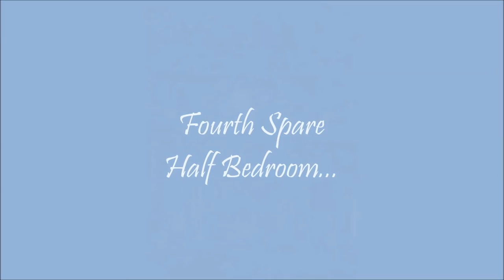Edward Petrovich Hau ~ Interiors of the Winter Palace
Edward Petrovich Hau was born in 1807 in Revel, Tallinn today. Engaged in painting since childhood, in the years 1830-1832 he studied painting at the Academy of Fine Arts in Dresden. In 1838, the 'Imperial Academy of Fine Arts in St. Petersburg has honoured him with a silver medal. The artist has become very famous for having brought in watercolour the most famous buildings in Moscow, St. Petersburg, Gatchina, inhabited by the tsar.

The Winter Palace (Russian: Зи́мний дворе́ц, IPA: [ˈzʲimnʲɪj dvɐˈrʲɛts]) in Saint Petersburg, Russia, was, from 1732 to 1917, the official residence of the Russian monarchs. Situated between the Palace Embankment and the Palace Square, adjacent to the site of Peter the Great's original Winter Palace, the present and fourth Winter Palace was built and altered almost continuously between the late 1730s and 1837, when it was severely damaged by fire and immediately rebuilt. The storming of the palace in 1917 as depicted in Soviet paintings and Eisenstein's 1927 film October became an iconic symbol of the Russian Revolution.